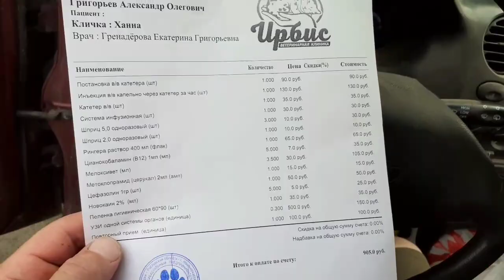Осложнения после пиометры. Неприятности в приюте продолжаются.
Новочеркасск. Приют "Мы одной крови" 50+
 Учиться лучше на чужих ошибках.
Для тех, кто хочет принять участие в жизни приюта, "Реки" по запросу. Контактный и "привязанный" тел. 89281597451 Александр
Огромное спасибо всем, кто принимает доброе участие в жизни приюта! Вам друзья, мой поклон и уважение! Ваш ЛОХматый человек.